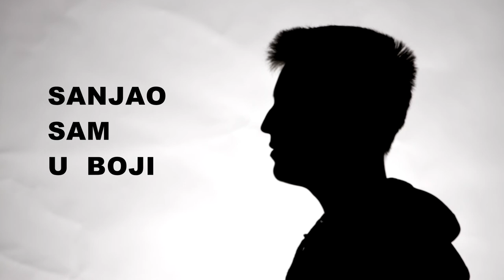SANJAO SAM U BOJI - Trailer